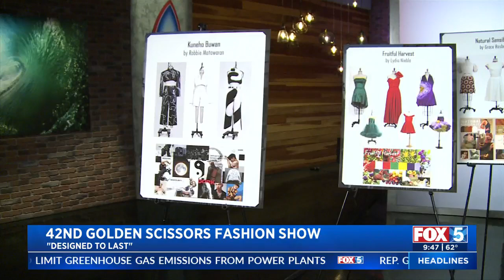KSWB-SD (FOX): Mesa College's 42nd Golden Scissors Fashion Show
KSWB-SD (FOX), May 11, 2023, 9:46 a.m.